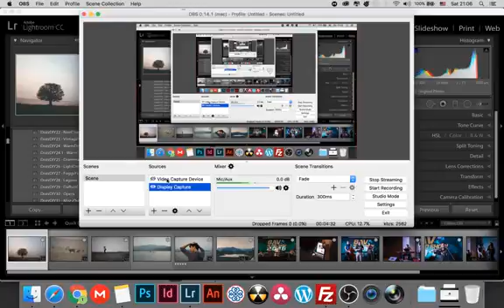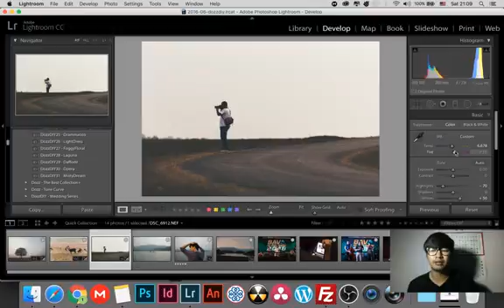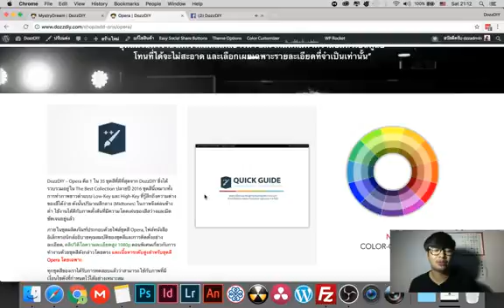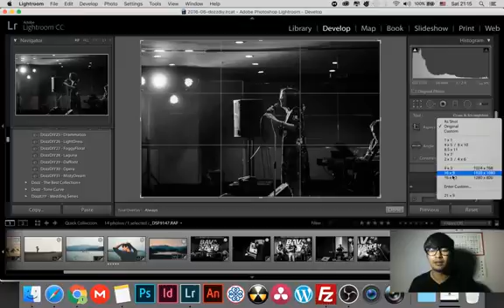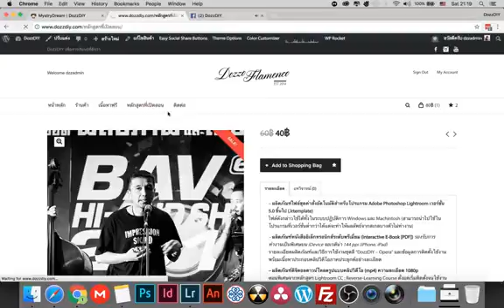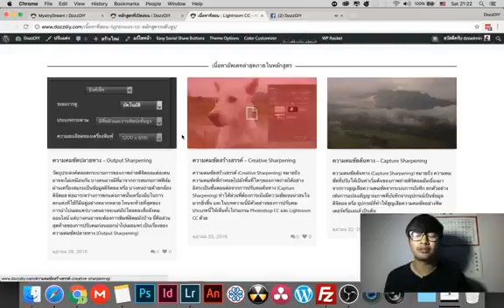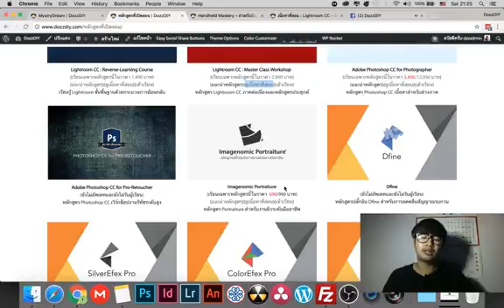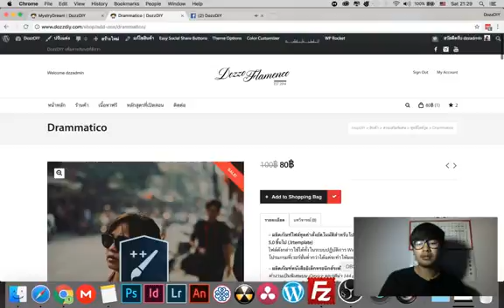DozzDIY Live Show : 19/11/2016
- พรีเซ็ต Lightroom ลำดับที่ 30/35 "Opera"

- พรีเซ็ต Lightroom ลำดับที่ 31/35 "MistryDream"

สามารถติดต่อซื้อได้กับทางทีมงาน หรือซื้อออนไลน์ที่